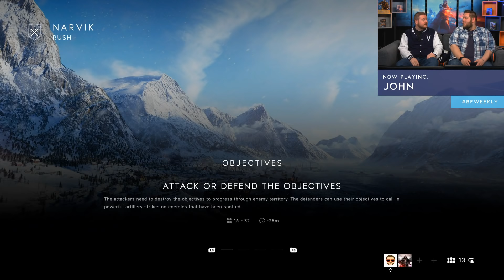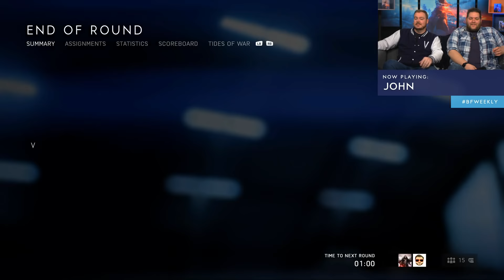Battlefield Weekly - Live with Criterion Games John Stanley talking Firestorm!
We are live with John Stanley from Criterion to introduce you to Firestorm - coming soon to Battlefield V!